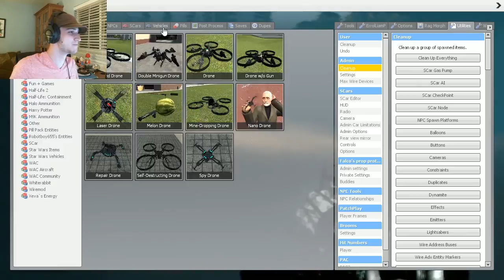SO MUCH SHENANIGANS | Gmod Sandbox | Scrumps & Friends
Watch in amazement as Scrumplet does stupid things and curses a lot.